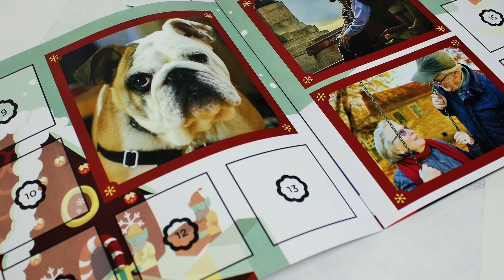🔴 O QUE VÍDEO TEM A VER COM ÁLBUM DE FOTOS - Entrevista Camila Sallaberry - OZI Vlog #230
Hoje eu tive o prazer de entrevistar a minha amiga Camila Sallaberry, empreendedora e criadora da empresa Fotoploc. A Fotoploc faz um trabalho incrível de álbuns de fotos com figurinhas personalizadas. Uma verdadeira fábrica de histórias. No vídeo, conversamos sobre a relação da empresa e das narrativas criadas com o universo do vídeo.